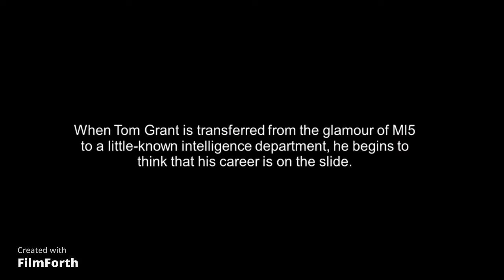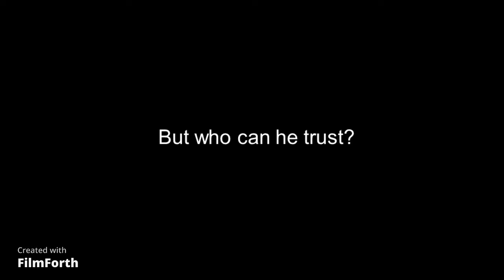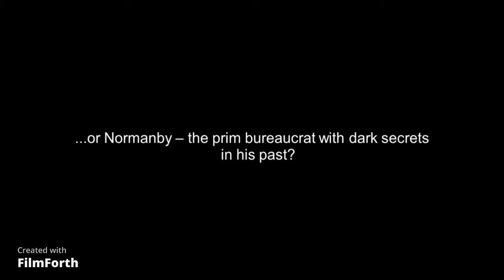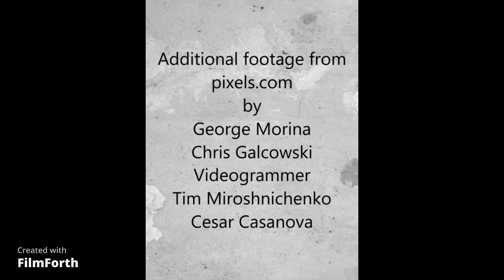Book Trailer For Normanby By P.G.Dixon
NORMANBY BY P.G.Dixon... A gripping espionage, thriller to be released on 12th December 2021 in Ebook and paperback.  Available Amazon and all good retailers.